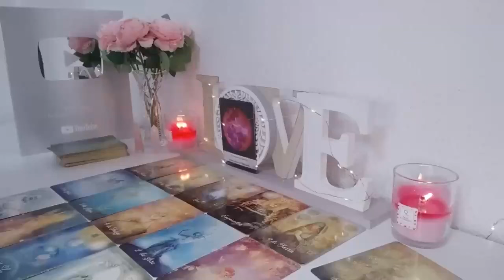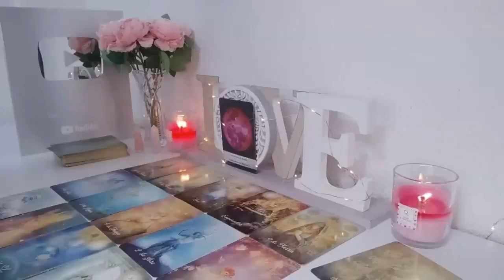LIBRA GOD SAVED YOU FROM THIS SITUATION/THIS PERSON IS NOT OKAY/ LIBRA SEPTEMBER 2024 LOVE TAROT